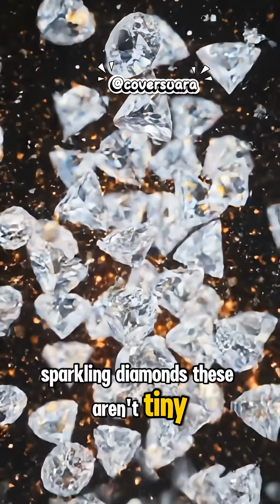Did You Know? It rains diamonds on Jupiter and Saturn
🤯 Did you know it rains DIAMONDS on Jupiter & Saturn?! Get ready to have your mind blown by this incredible space fact. Learn how this cosmic phenomenon happens in our solar system! 💎🪐